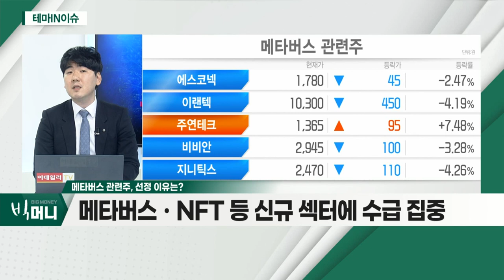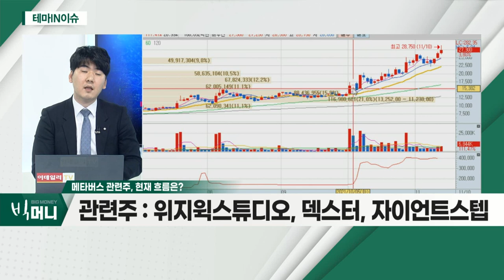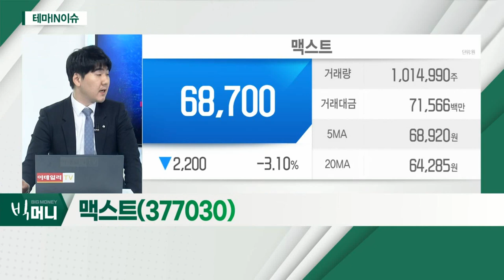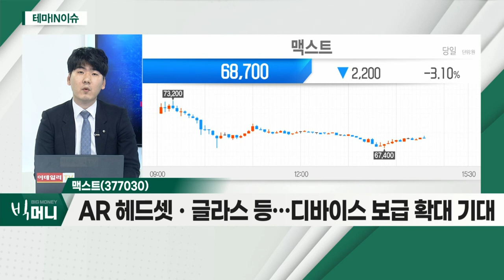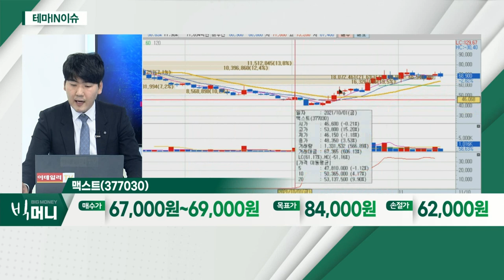맥스트(377030)... 메타버스 관련주_테마IN이슈 (20211110)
- 로블록스 등… 전 세계 메타버스 관련주 성장세
- 메타버스ㆍNFT 등 신규 섹터에 수급 집중
- 플랫폼 성장에 따른 기대감 유효

맥스트(377030)
- 국내 유일 AR 소프트웨어 개발 플랫폼
- AR 헤드셋ㆍ글라스 등… 디바이스 보급 확대 기대
- VPS 원천기술 보유ㆍAR SDK 제공 플랫폼 운영